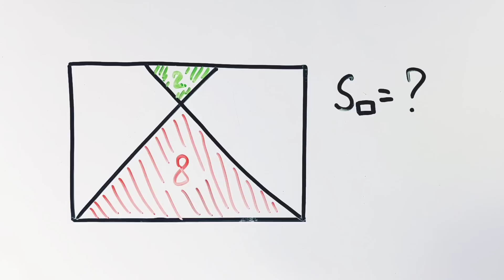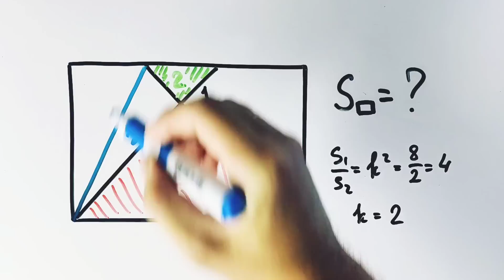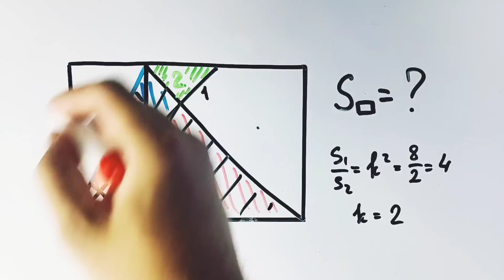Хитрая задача про прямоугольник с треугольниками. Решат только самые остроумные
В прямоугольник встроены два треугольника площадью 2 и 8. Какова площадь прямоугольника?